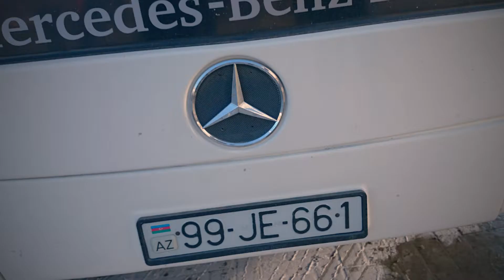KOMANDO TOUR 2015 JANUARY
Teskilatci:
"KOMANDO" Gencler Birliyi
Контактная информация
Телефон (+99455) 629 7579